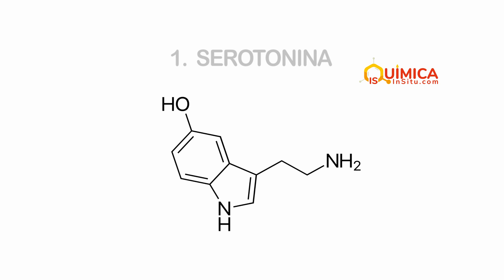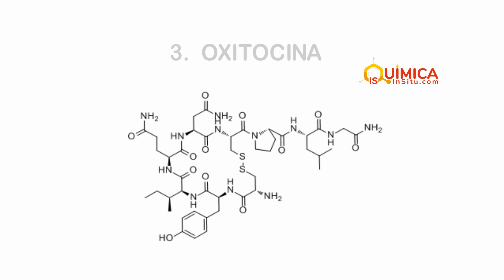La Felicidad Bioquímica: Cuestión de Neurotransmisores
¿Es posible que un humilde campesino sea tan feliz como un multimillonario citadino?